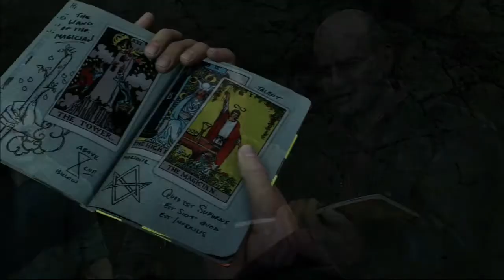Uncharted 3: Drake's Deception Walkthrough PT-10 Chapter 8 (Part 1)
Walkthrough of Uncharted 3: Drake's Deception
Chapter 8: The Citadel

Treasures Found: 6
#33 Silver Sassanid Coin
#34 Anicent Metal Elephant
#35 Crusader Coin
#36 Enamel Copper Vessel
#37 Marble Double Eye Idol
#38 Medieval Lead Horseman